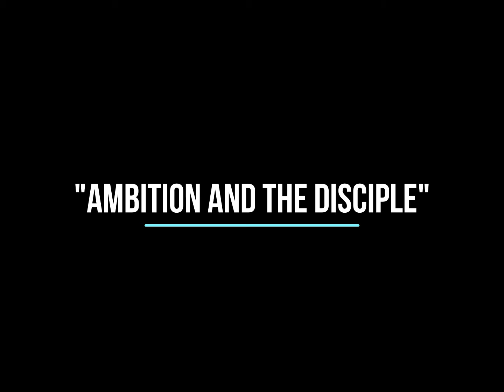Pastor Ronald L. Bernier - 10-03-2021 - "Ambition and the Disciple"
"What is your aim in life?  Does it promote the glory of God or is self-interest the highest goal.  This message will explore ambition as it relates to being an effective disciple for our Lord."